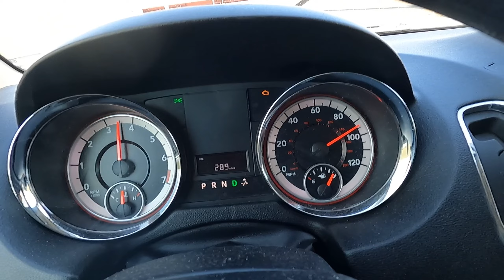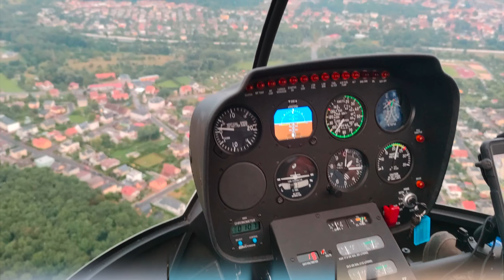Long & Junior - DISCO TRIP (Odcinek 8 The Flight)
Kochani ❤ Zapraszamy Was do obejrzenia kolejnego, ósmego już odcinka z serii Disco Trip, przygotowanego specjalnie dla fanów Long & Junior 😍 Zobaczcie jak znosimy nasze koncertowe weekendy, czego nam brakuje, a czego czasem jest za dużo 😁 Ciekawi jesteście jak wygląda to od przysłowiowej kuchni ? 😍 Życzymy Wam miłego odbioru  ❤

ZABRONIONE KOPIOWANIE TELEDYSKU NA INNE KANAŁY !